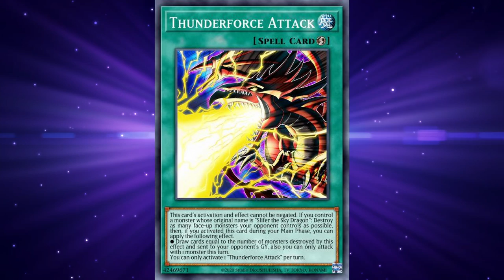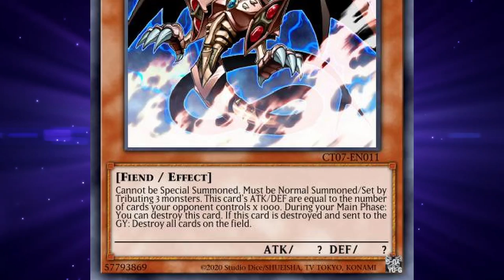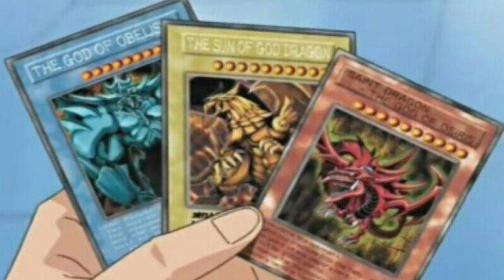8 FAKTEN über SLIFER DEN HIMMELSDRACHEN, die DU noch nicht wusstest!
Heute 8 FAKTEN über Slifer den Himmelsdrachen, die du vermutlich noch nicht wusstest.

ODER